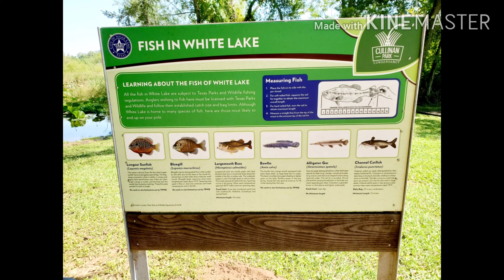CULLINAN PARK ।।Sugarland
U can picnic, fun ,fishing and u can see alligator